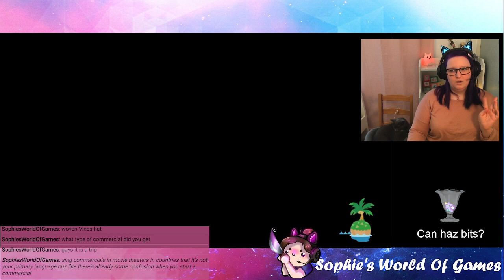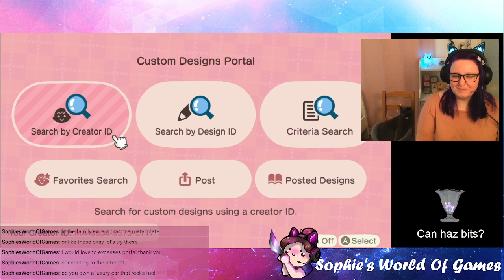Loading Bay and Cafeteria! | In Debt to Tom Nook for LIFE... | Cozy Mornings with Sophie 3